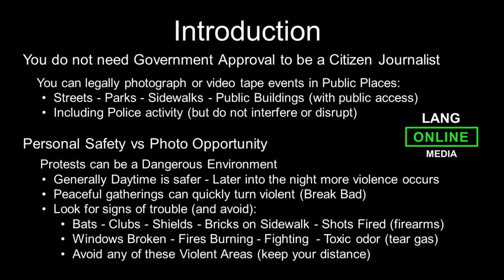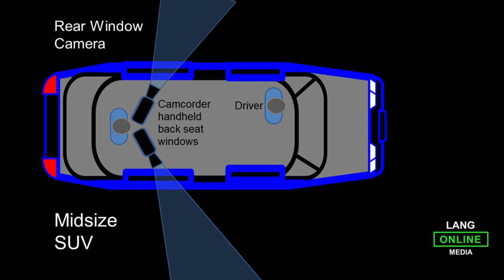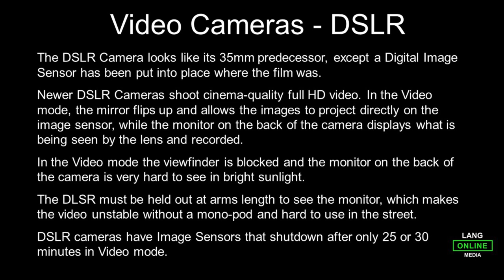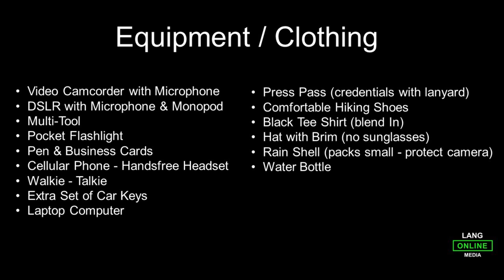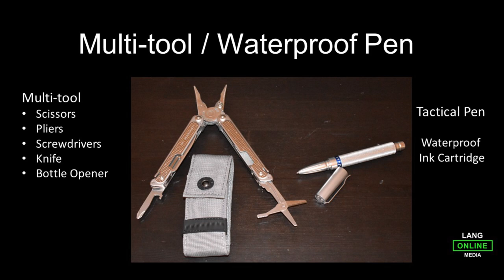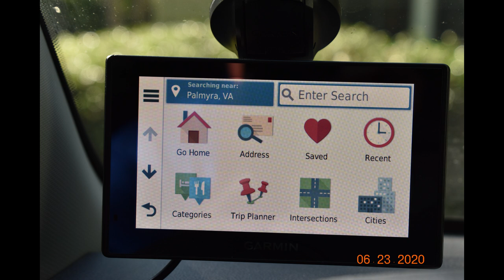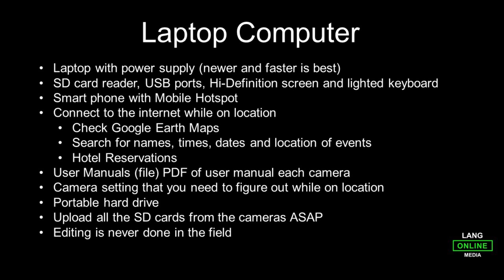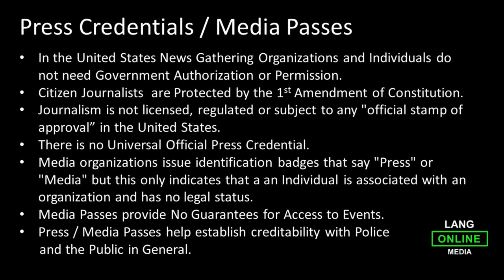BUNKER BRIEFING Training Guide - How to Film Protests - Techniques and Safety Procedures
We have filmed protests in a number of cities over the last 2 years, including Charlottesville, Richmond and Washington DC. This video is what we have learned while working in the streets during active protests.